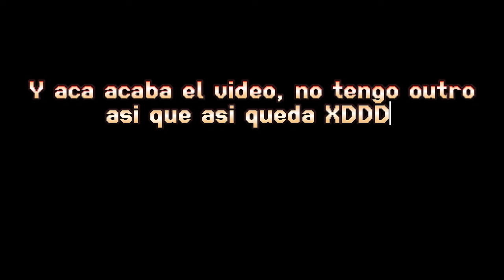Esquizo fuera de contexto | Volumen 1 | Brunhald | Especial de San Valentín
Este video es una recopilacion de momentos que yo considere XD del Esquizo en el Video X, la hice por las rizas y sin fines de lucro.

(Zinna Odyssey)

La Noche de la Libertad (LNL) - Fanfiction: [Aun no disponible]

(Ignoren las etiquetas XD)